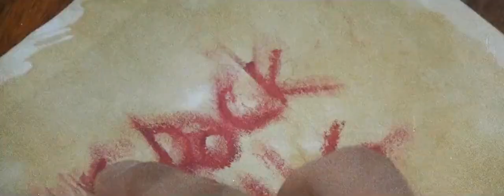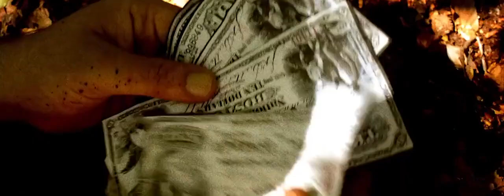A surreal dramatic Western _ Gary Shail _ Full Movies